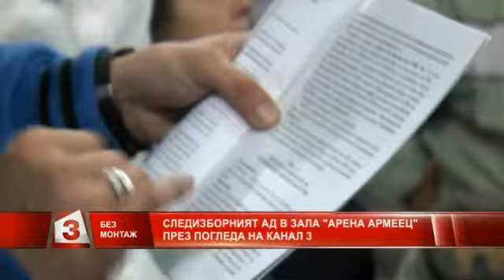Следизборният ад в "Арена армеец" през погледа на Канал 3